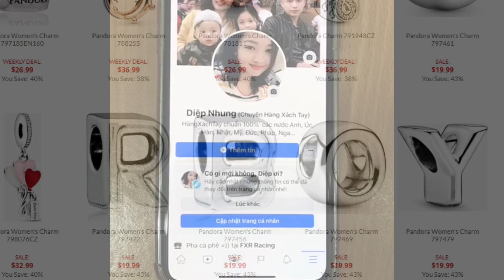Charm Pand0ra | Diệp Nhung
ORDER

TRANG SỨC PAN.DORA - SALE upto 49%  ❗

⏰ Hàng order 3-5 tuần ạaaa